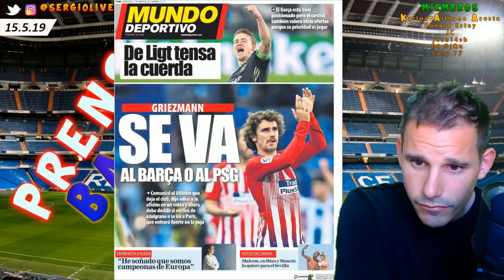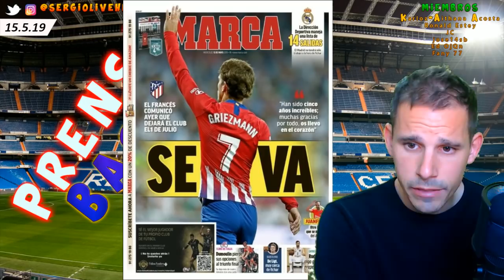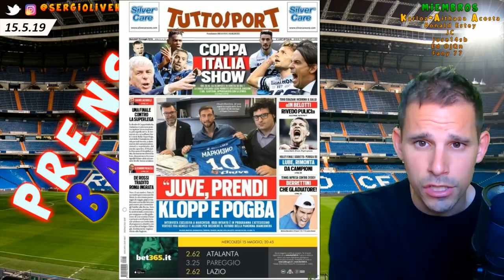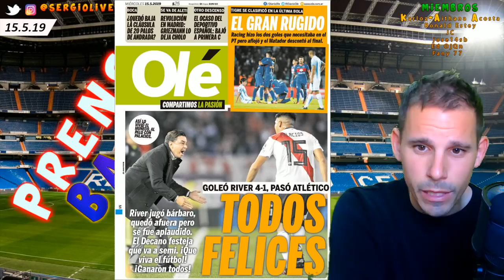ASÍ REACCIONA LA PRENSABASURA AL ADIOS DE GRIEZMANN AL ATLETICO MADRID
PRENSABASURA :: SECCIÓN DONDE ANALIZAMOS LAS PORTADAS DE LOS DIARIOS DEPORTIVOS DE ESPAÑA E INTERNACIONAL DEL 15 DE MAYO DE 2019 CON LA NOTICIA BRUTAL DE QUE ANTOINE GRIEZMANN HA ANUNCIADO QUE SE MARCHARÁ DEL ATLETICO MADRID ESTE MISMO VERANO. DESTINOS? EL FC BARCELONA O EL PSG. DE LIGT CERCA DEL BARÇA.